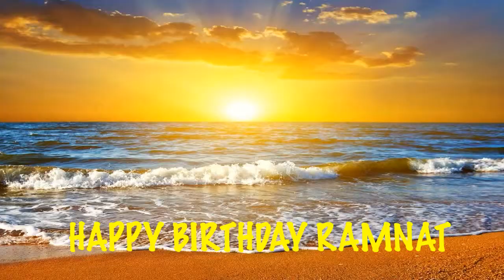Ramnat Birthday Song Beaches Playas